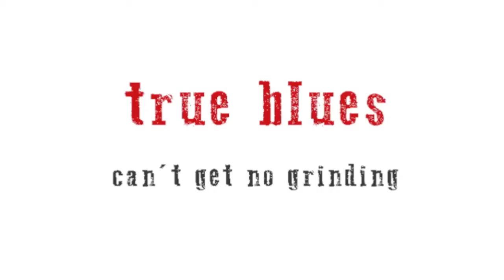Can't get no grinding (Muddy Waters cover)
True Blues - Can't get no grinding (Muddy Waters cover)
Stefano Piccirillo: bass & lead vocal
Max Furio: harp & background vocal
Antonio Alfano: guitar & background vocal
Pat Buonaiuto: drums & background vocal

facebook: true blues band napoli